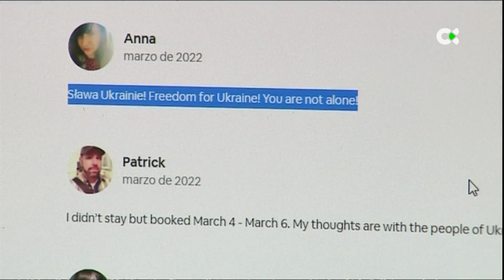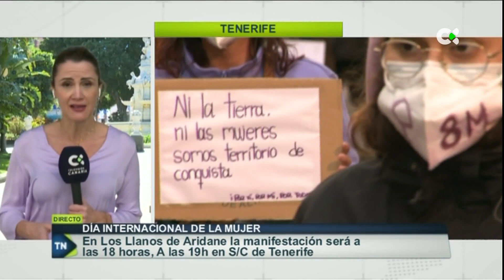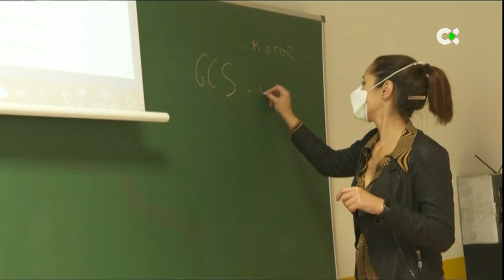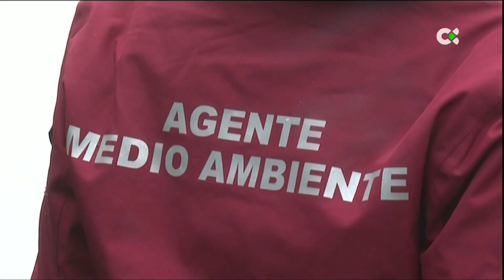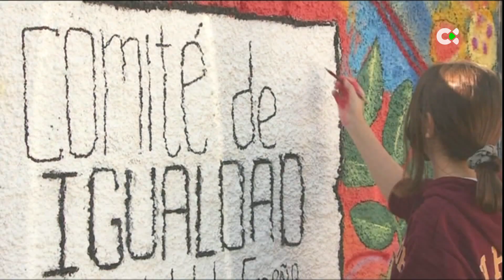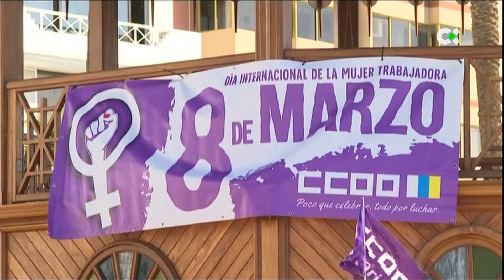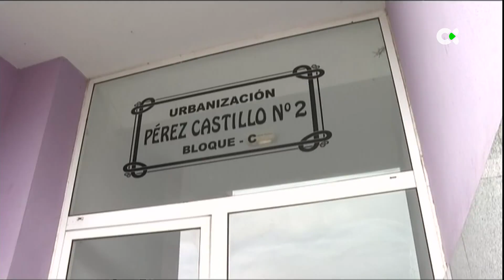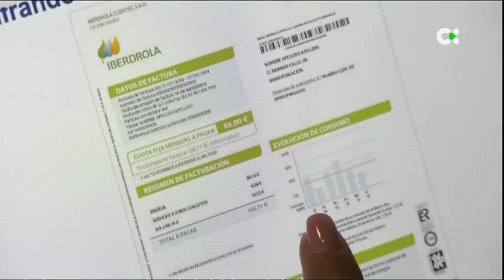Telenoticias 1 | 08/03/22